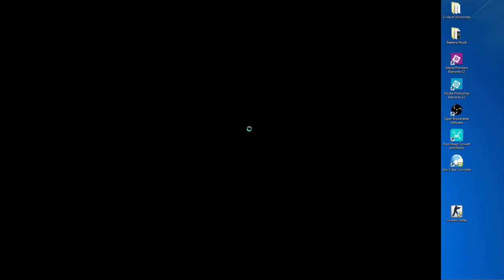Bot unterschätzt! | Teil1 | Lv 1-30 | League of Legends | NiggoHD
Alles komplett aufnehmen von Level 1-30 ? Das wird mal ne heftige Sache! :D
Sorry für die paar komischen Zusammenschnitte, welchesProgram wie mit League of Legends funktioniert, habe ich jetzt aber gottseidank raus :)

Wenn euch das Projekt gefällt, lasst doch bitte eine Bewertung da!